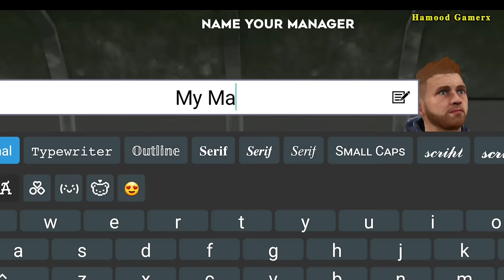DLS 24 | THE 𝗕𝗘𝗦𝗧 BEGINNING 🤩| R2G [EP #1] | Hamood Gamerx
I  upload gameplay video about dls 24*
 DREAM LEAGUE SOCCER
THIS VIDEO ABOUT:
 DLS 24 | THE 𝗕𝗘𝗦𝗧 BEGINNING 🤩| R2G [EP #1]
This is my first episode R2G episode of dls 24
i upload more video so don't miss the new series 🫡
More intersting videos ⏬